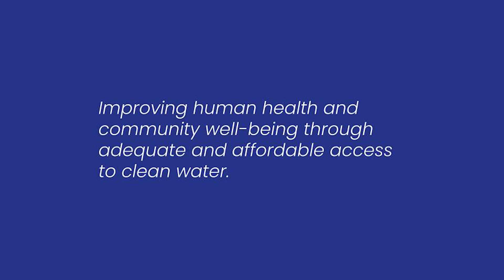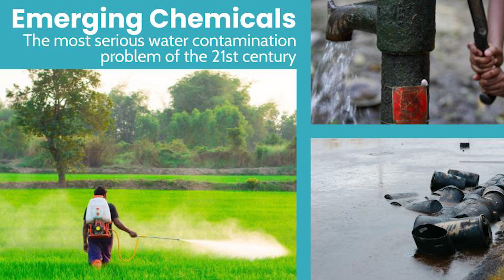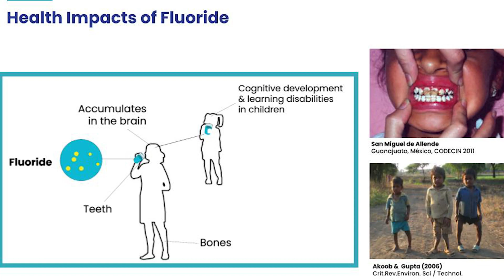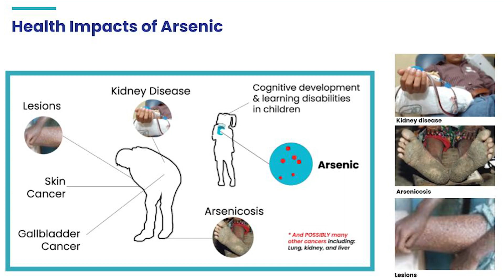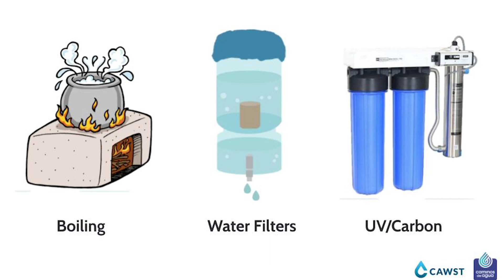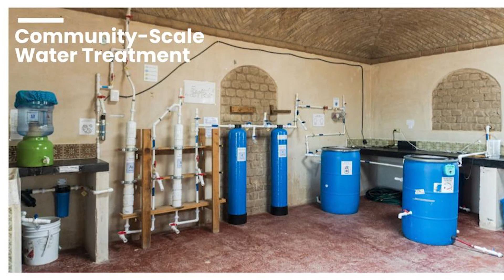Marriage Between Technology and Humanity | Dylan Terrell | TEDxSanMigueldeAllende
Through the lens of a new class of water contamination, which disproportionately impacts low income communities around the globe, Dylan Terrell will talk about the importance of developing technological solutions to modern challenges in collaboration with those most affected by their consequences. Dylan Terrell is the founder and executive director of Caminos de Agua (Caminos). In the early years of the organization, Dylan helped build and coordinate many of Caminos’ core programs, including water quality monitoring, technology development, rainwater harvesting projects, education, and other community projects. In 2019, Caminos de Agua received the Innovation Showcase (ISHOW) Award from the American Society of Mechanical Engineers (ASME) in Washington, D.C. for their work on low-cost water solutions. In 2021, Dylan was selected as an Ashoka Fellow, an international network of social entrepreneurs, for his work with Caminos de Agua. Today, Dylan oversees all of Caminos’ programming and spends much of his time on institutional collaborations, network building, and multi-stakeholder collaboration to pursue broader systemic change to address our growing water crisis. This talk was given at a TEDx event using the TED conference format but independently organized by a local community.